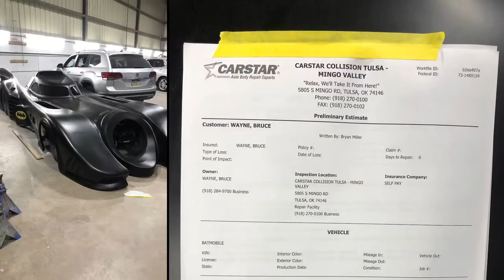1989 Batmobile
Batmobile , Tulsapopkids owned, Tulsa Ok only true Batmobile